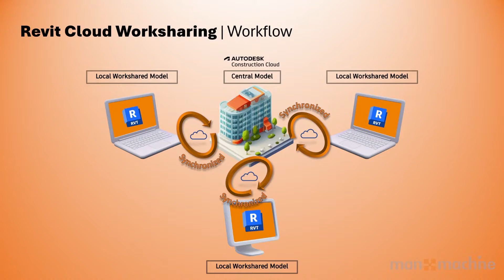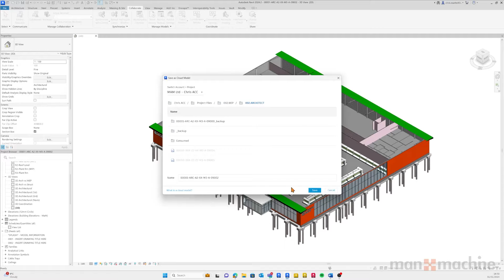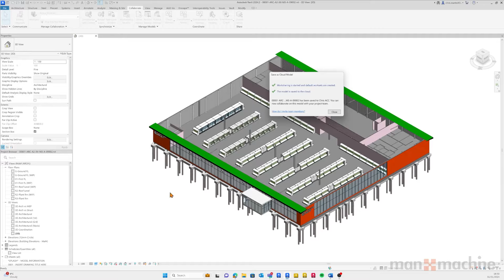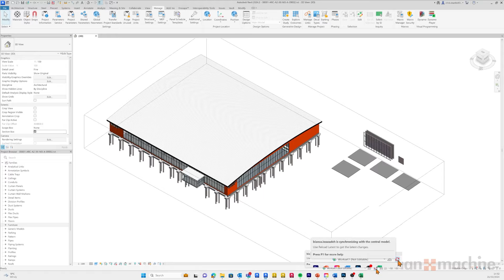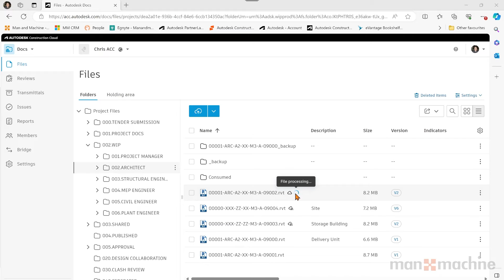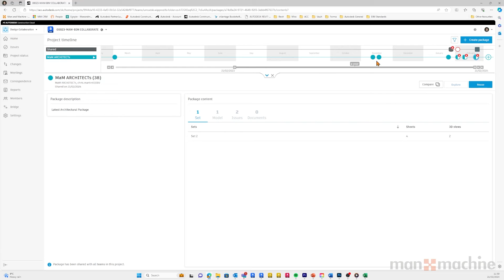How To Set Up Revit Cloud Worksharing with BIM Collaborate Pro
In this video, we will be demonstrating the process of setting up Cloud Worksharing for your Revit model. This feature allows for multi-user, real-time collaboration in Revit facilitated by BIM Collaborate Pro and the Autodesk Construction Cloud (ACC). By co-authoring, centralising project data in the cloud, and utilising the wider functionality of ACC, you and your teams can streamline workflows and accelerate project timelines.